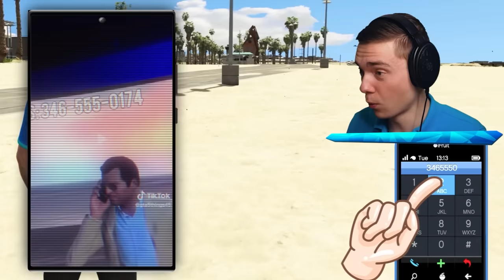Secret TIKTOK HACKS In GTA 5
Secret TikTok HACKS In GTA 5 With Mods!